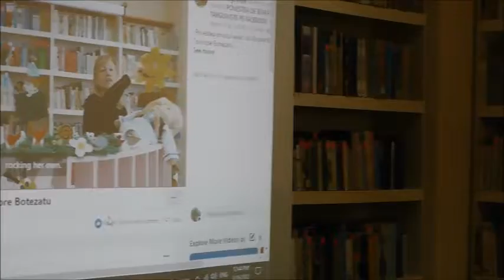Astăzi, la biblioteca „Târgoviște”, a fost Silvia Hodorogea, jurnalista de la TNM 1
Astăzi, la biblioteca „Târgoviște”, a fost Silvia Hodorogea, jurnalista de la Televiziunea Națională Moldova1, în scopul realizării unui reportaj despre poveștile teatralizate create de noi pentru copiii refugiați din Ucraina.